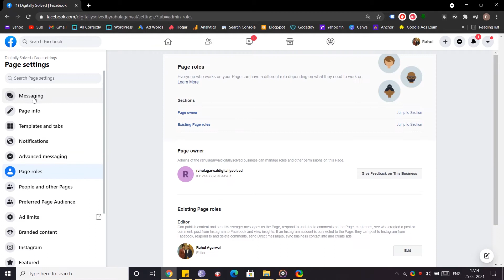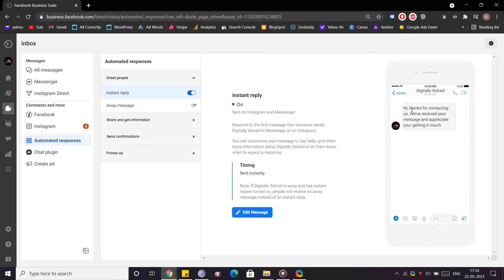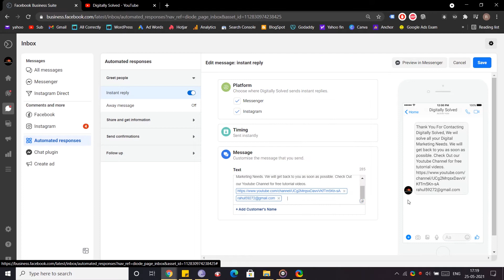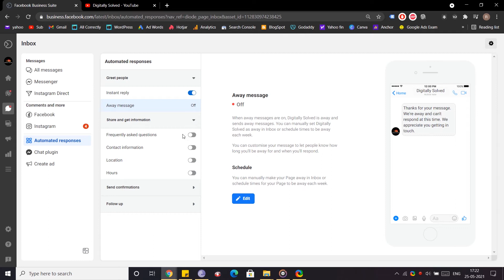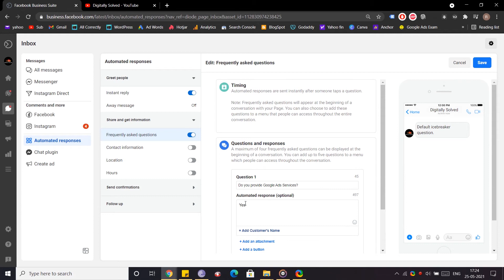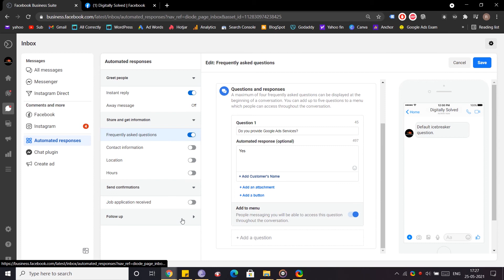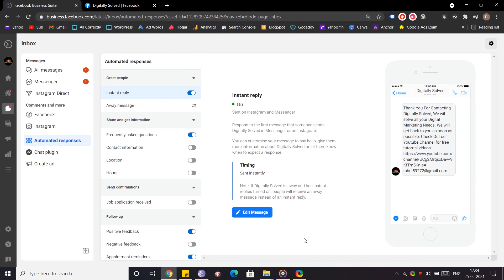How to set up Automated Responses in Facebook Messenger in 2021 | Digitally Solved